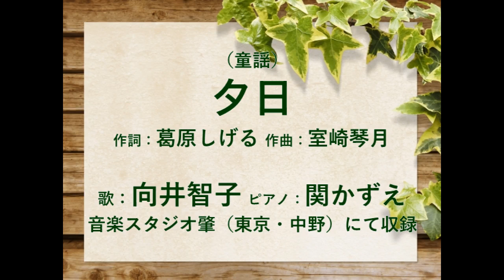（童謡）夕日 歌：向井智子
1921（大正10）年童謡詩人葛原しげる（くずはらしげる）が　この詞を童謡雑誌「白鳩」10月号に発表した時は、最初の4行の詞でした。作曲家室崎琴月（むろさききんげつ）は町の書店で「夕日」の詞を偶然見つけ、日頃の散歩道であった谷中の高台から本郷台のきれいな景色を眺めながら、曲想を練りました。♪ぎんぎんぎらぎら　夕日が沈む…を最後にもう一度繰り返すと、安定した素晴らしい曲になると感じ、一面識もなかった葛原の家を訪問。「♪ぎんぎんぎらぎら　夕日が沈む」の一行の追加の快諾を得て、この童謡が誕生しました。楽譜が出版されたのは大正末期でしたが、この童謡が流行したのは　関東大震災の後でした。

1923（大正12)年9月１日の関東大震災で、一面焼け野原と化した東京では、どこからも夕日が見えるようになったのです。その年の秋頃からこの童謡は　子供たちの間で急に歌われるようになりました。関東大震災の復興に向けて、多くの人々の心の支えになったことでしょう。後に児童舞踊家によって振り付けされ、幼児遊戯としても、今でもよく踊られているそうです。

葛原しげるは童謡や唱歌の作詞の他に　全国400校の校歌を作詞。教職にあり、後に校長となります。「いつもニコニコピンピン」をモットーに　いつも身も心も、元気で生き生きはつらつ。「ニコピン先生」と呼ばれ、人望が厚かったそうです。いつもニコニコピンピン…素敵ですね。ピンピンコロリもいいけれど、生きている限り、毎日ニコニコピンピンがいいなあと思います。ご興味のある方はご覧下さい。